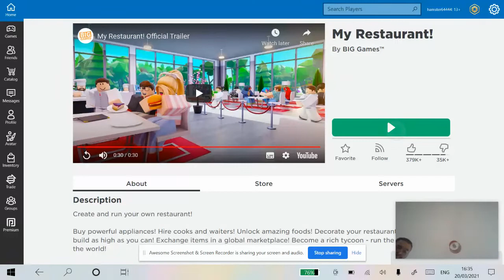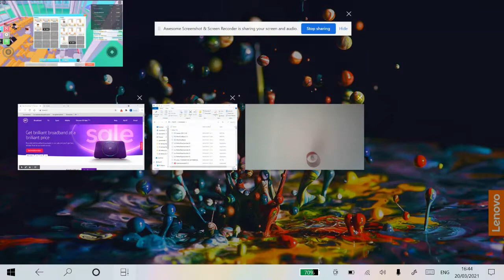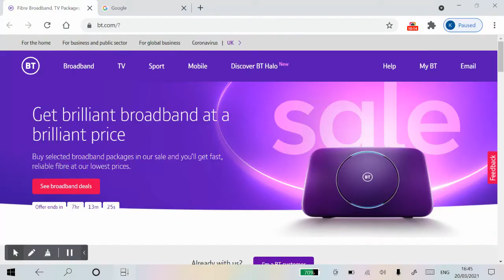Roblox - My restaurant - Benjamin